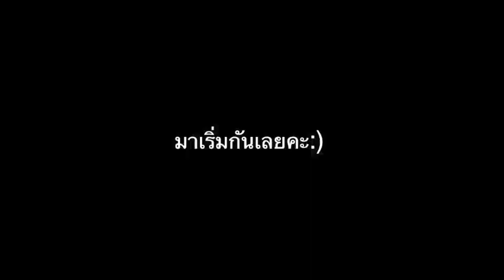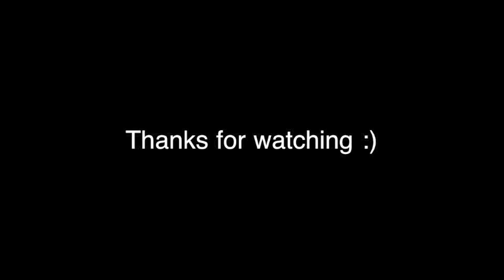Up do Easy .MOV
ก้าวผมง่ายๆ ไปทำงาน ประชุม หรือจะไปงาน ก็ดูดีด้วยคะ
วิธีการทำก็ง่ายๆ ไม่ซับซ้อน เพียงแค่รวบผมหางม้า แล้วเอาผมหางม้าสอดเก็บไปด้านในก้เสร็จแล้วคะ ^^